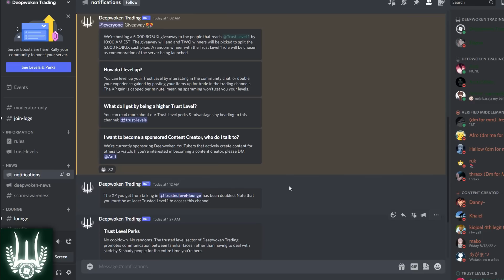Daily Dose of Deepwoken V250